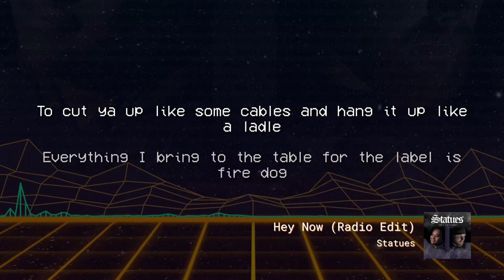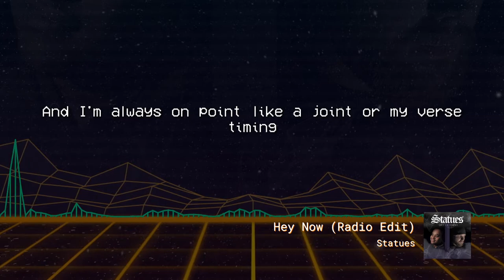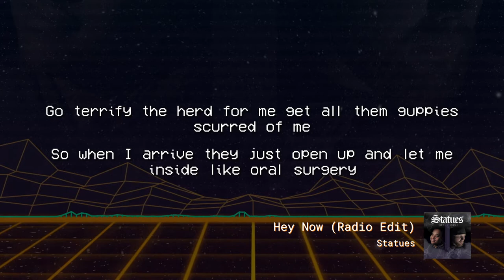Statues - Hey Now (Lyric Video)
Opening song from the upcoming "Set in Stone" album available April 4th 2022 by Statues